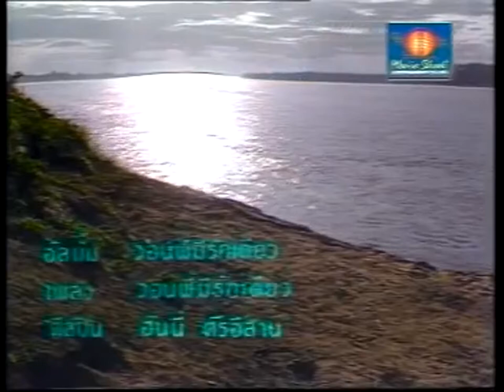วอนพี่มีรักเดียว - ฮันนี่ ศรีอิสาน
เพลงนี้ ** วอนพี่มีรักเดียว **
  ** อยู่ผลงานปี 2534  **
รำลึกถึงแม่ฮันนี่ ศรีอิสาน กว่า 27 ปีค่ะ